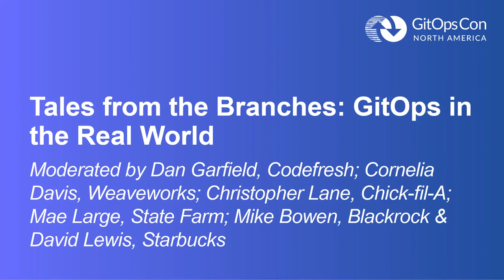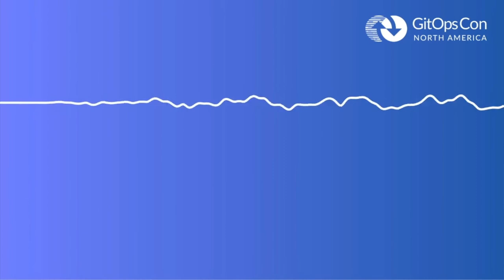Tales from the Branches: GitOps in the Real World - Moderated by Dan Garfield, Codefresh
Tales from the Branches: GitOps in the Real World - Moderated by Dan Garfield, Codefresh; Cornelia Davis, Amazon; Christopher Lane, Chick-fil-A; Mae Large, State Farm; Mike Bowen, Blackrock & David Lewis, Starbucks

Join a panel of GitOps end users from major companies in different industries – Blackrock, Chick-fil-a, Lyft, Starbucks, State Farm – as they tell stories from their GitOps journey. Attendees will hear about problems they sought to solve, challenges faced along the way, and how GitOps strategies and tools were used to make it work.